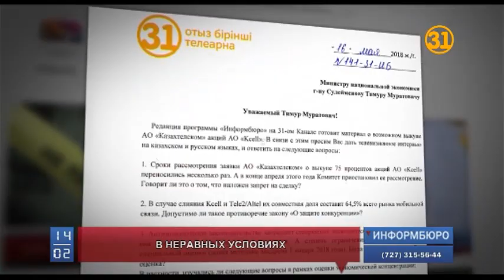Сделка о покупке «Казахтелекомом» акций Kcell решит будущее рынка телекоммуникаций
Ответственные за принятие решения государственные органы тянут время. Непонятно, почему. Ведь потенциальная сделка о покупке «Казахтелекомом» акций Kcell фактически решит будущее рынка телекоммуникаций. Исход этого вопроса сейчас волнует миллионы абонентов.